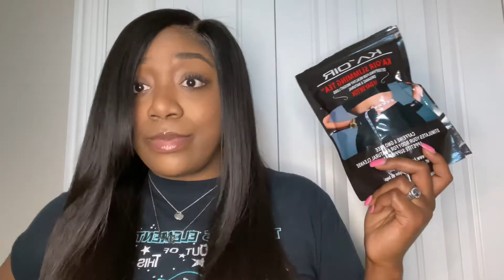Ka’oir Tea Documentary: How my weekend went drinking this tea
So I decided to only drink this tea on the weekends because it does what it says it’s gone do! 💩

Leave a comment down below if you have any questions about the tea OR if you want me to Vlog my 1200 calorie diet so y’all can see how I prepare my meals and snacks for the week!